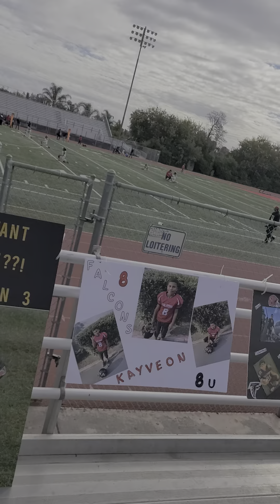Homecoming theme was IT!